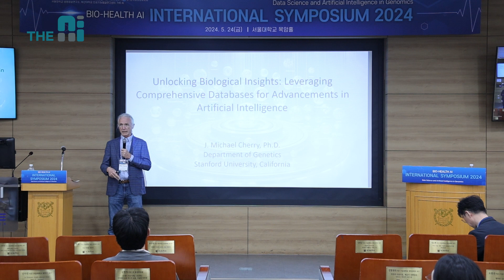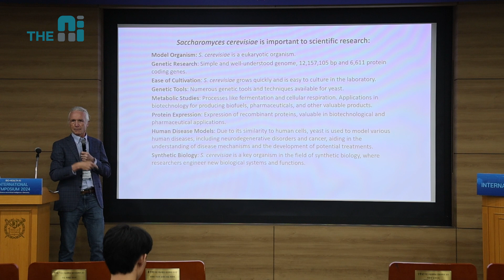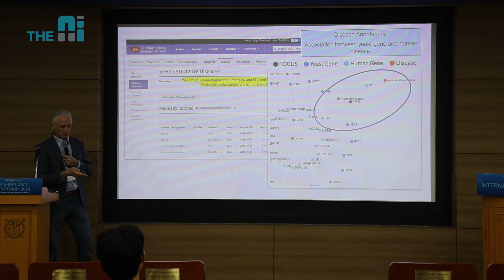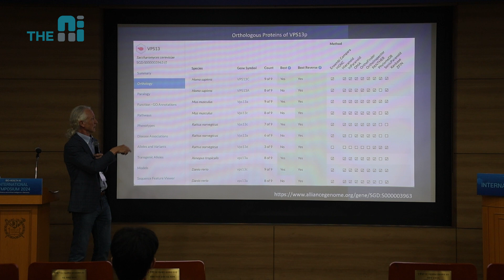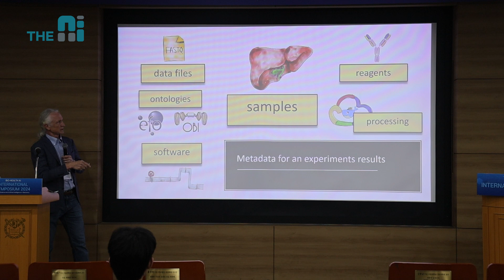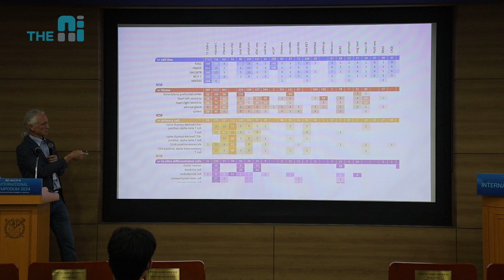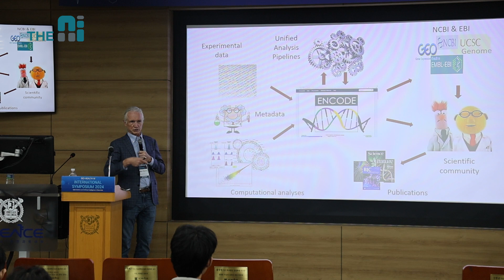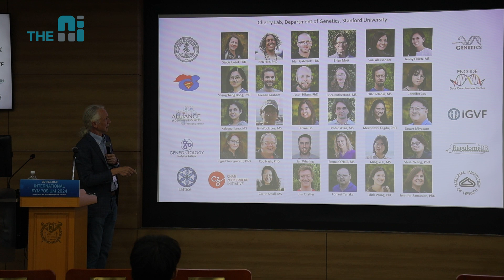[Bio Health AI 2024] Mike Cherry from Stanford University Prof. "Verified data is important"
On May 24th, at the Bio-Health AI 2024 International Symposium held at Mokam Hall, Seoul National University, Professor Mike Cherry from Stanford University gave a lecture on "From Identification to Integration: Leveraging Curated Scientific Information and Quantitative Data for New Discoveries."

[Related Article]
Professor Mike Cherry from Stanford University: "Genetics AI, Verified Data is Important"

5월 24일 서울대학교 목암홀에서 개최된 '바이오 헬스(Bio-Health) AI 2024 국제 심포지엄'에서 마이크 체리 스탠포드대 교수가 식별에서 통합까지: 새로운 발견을 위해 선별된 과학 정보와 데이터 활용(From Identification to Integration: Leveraging Curated Scientific Information and Quantitative Data for New Discoveries)’에 대한 강연을 했습니다.

[관련기사]
마이크 체리 스탠퍼드대 교수 “유전학 AI, 검증된 데이터 중요”

▶THE AI 리포터 ANN이 알려주는 THE AI LETTER